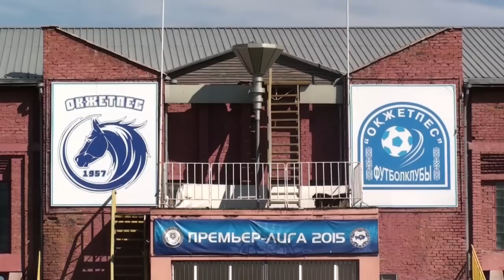Мастер-класс футболистов "Окжетпеса" для детей футбольного центра ФК "Окжептес" 19.08.2015 г.